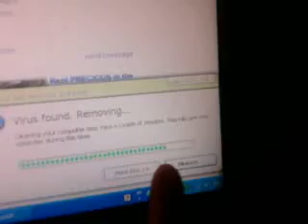Viruses and spyware makes me angry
hey guys idk if ive posted this yet or not but if so here u go